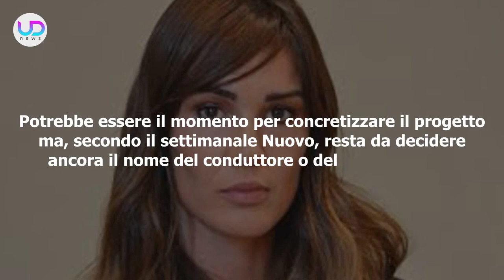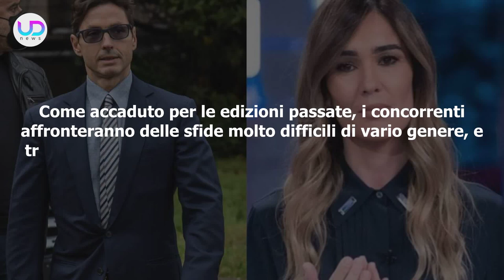Piersilvio Berlusconi, La Decisione: Silvia Toffanin Al Timone Di Un Reality!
Silvio Berlusconi, sta attuando dei cambiamenti nel palinsesto in casa Mediaset. L'uomo avrebbe deciso di far condurre a Silvia Toffanin, un reality show!